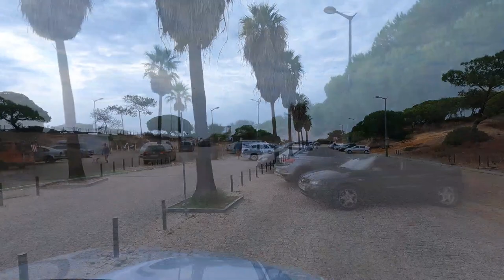Portugal, Algarve | Snorkeling at Sao Rafael beach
Praia de São Rafael is a beach on the Atlantic south coast of the Algarve, close to the village resort of Sesmarias which is within the Municipality of Albufeira, Portugal. This beach is located 2.5 miles (4.0 km) by road to the west of Albufeira old town centre and is 29.7 miles (47.8 km) west of the regions capital of Faro.This beach is one of sixty nine blue flag beaches (2012) in the Algarve and is accredited with good facilities for the disabled.

This small beach has fine gold sand and crystal clear water and is backed by golden limestone cliffs. On the beach itself there are many limestone rock formations which have been eroded over a long period of time to form interesting formations and shapes.

The main beach can get very crowded during the peak summer period but there are some quieter spots around the beach amongst the rock formations a short distance from the main sandy areas. The beach has good facilities with toilets and public showers. During the summer season the beach is patrolled by lifeguards.

There are Loungers, parasols and Pedalo's which can be hired. The beach has good access for the disabled having boardwalks and paved slopes running down to the beach from the car park to the rear of the beach.